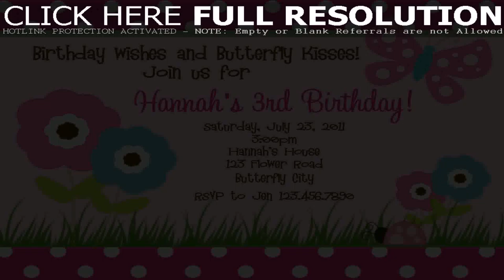Birthday Party Themes For Boy And Girl Together